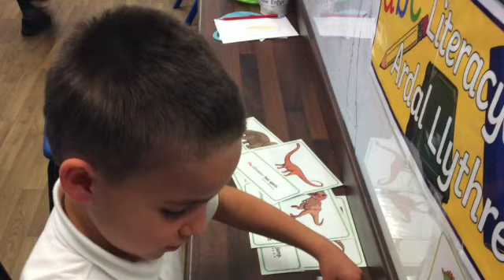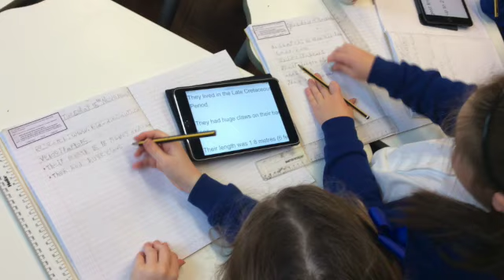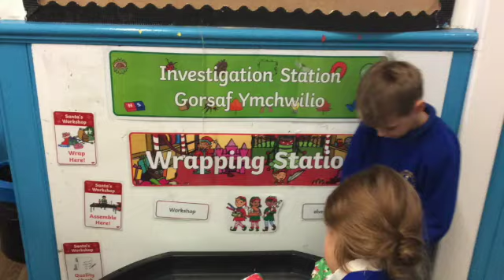Onnen Autumn 2 - Dangerous Dinosaurs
This video is about Onnen Autumn 2 - Dangerous Dinosaurs